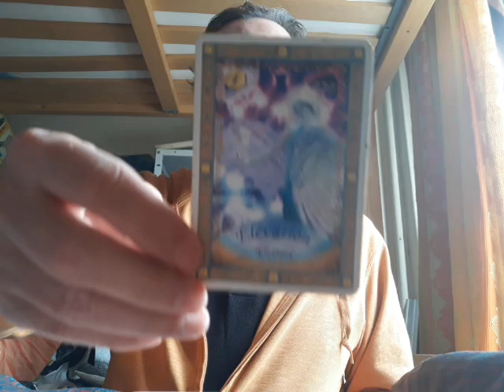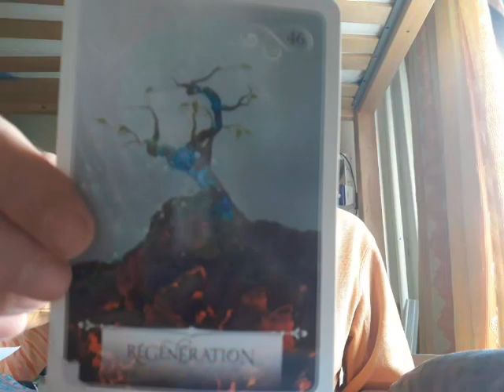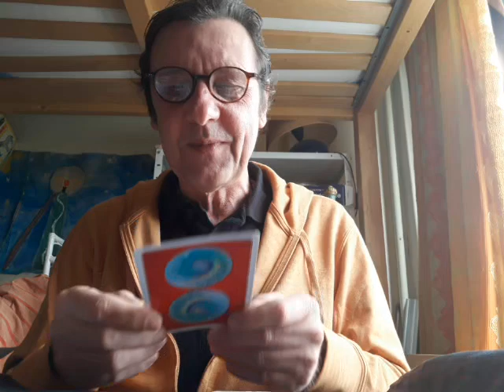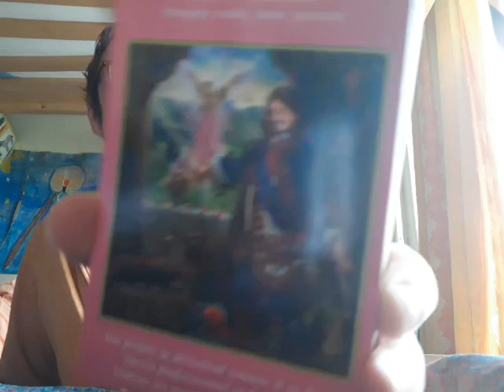L'AMOUR, LE POUVOIR ET LA CONNEXION A DIEU (LA SAGESSE) - 24/05/2021 - Oracles et Chanson 🕊